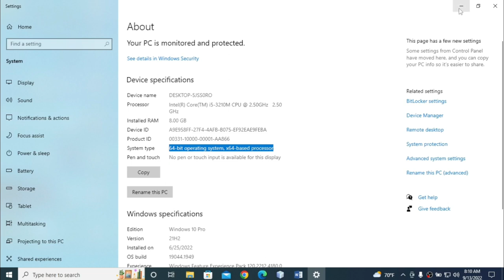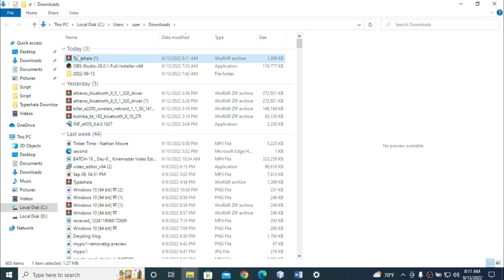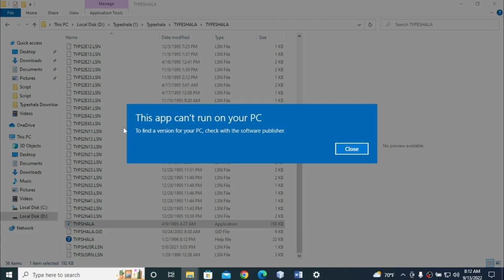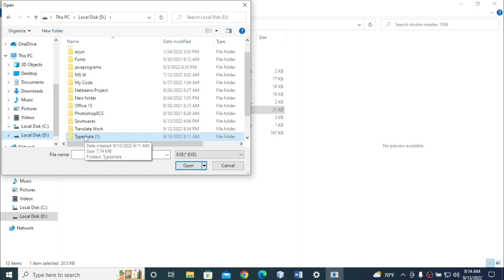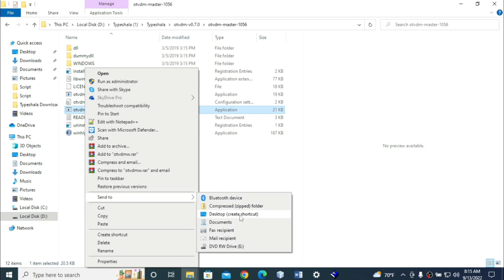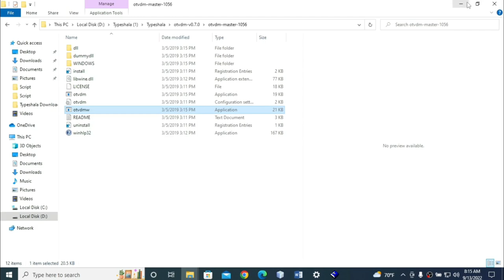Typsalaa Kaise Install Kare || How To Install Typsalaa ||64Bit ke operating system kaise typsalaa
Ajj ke video me mai bataunga  ki kaise aap typsalaa ko install kare aapani pc me
64 Bit ke opeeating syatem me kaise aapa install karsaktehai typsalaa ko usa video me mai bataunga
tyo plz isa video full watch karr or aap tysalaa ko install kare
Hello friend Today am going to rell you how to install typsalaa in your pc or desktop . Today say all step how can you install typsalaa 64 bit os windows 10,11,
plz like my video and subscrib my channel .

Typsalaa kuse install kare
typsalaa install
64 bit se windows me typsalaa kause install kare
How to install typsalaa in 64 bit os system
How to install tysalaa in your pc 64 bit oprating system windows 9,8,,10,11

typsalaa install
64 bit se windows me typsalaa kause install kare

typsalaa install
64 bit se windows me typsalaa kause install kare

..नमस्ते
मेरा नाम unique sunit है  (unique SkR technology   है ) हमारे चैनल मे आँप सभिका स्वागत है

कृपया ध्यान दे यहाँ चैनल किसी भि गलत उपयोग के लिए नही बनाया गया है !
अगर मैने आपका कोइ video अप्लोड किया है तो यदी आँप इसे हटाना चाहते हो तो यहाँ कुछ कर्ने से पहले हम्से सम्पर्क करे ( mob :- .G - mail
आपको video को हटा दिया जयेगा
आँप से निवदन है कि  किसी भि तरह के copyright स्टाइक का उपयोग ना करे ध्यान्वाद

::::::::::::::::::Thanks so much::::::::::